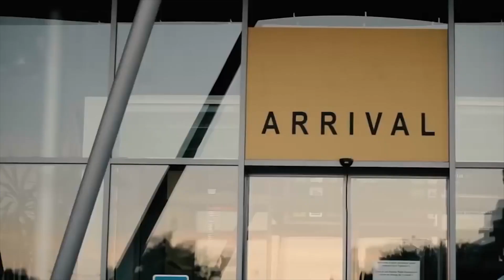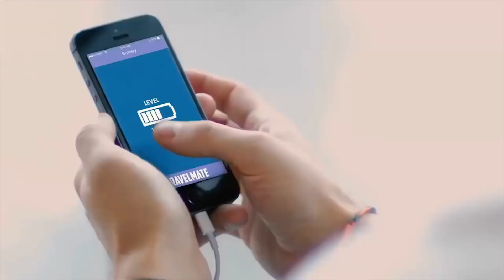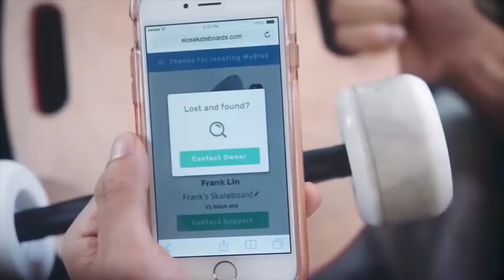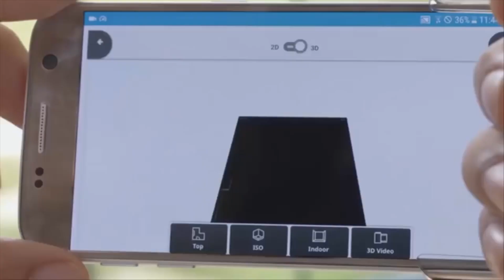Top 9 invenzioni incredibili e inimmaginabili assolutamente da vedere | Splash Be Smart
In questo video verranno mostrate 9 invenzioni veramente innovative ed inimmaginabili

1) Ms. Whiz :))) - Accessorio femminile per fare pipi - cosi' che anche le donne possano fare i loro bisognino in piedi
2) Travelmate Suitcase - Il trolly Wireless che ti segue
3) Aqua Paw - accessorio per lavaggio cani
4) Elow Skateboard - lo skateboard mini che sta in uno zainetto
5) Aura Drone - controllabile con guarto smart
6) Airtushi Inflatable seat - seggiolino gonfiabile da trasporto per bambini
7) Amabrush - per un lavaggio denti perfetto, efficace e completo in soli pochi secondi
8) Archisketch - La App ideali per gli arredatori ed architetti
9) Synthetic Human Mouth - Accessorio utilizzato su droidi